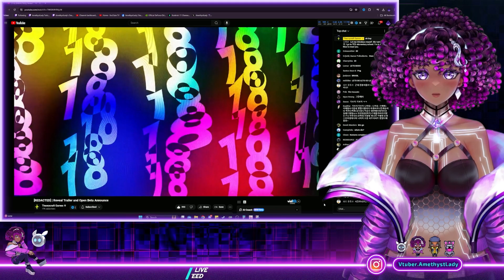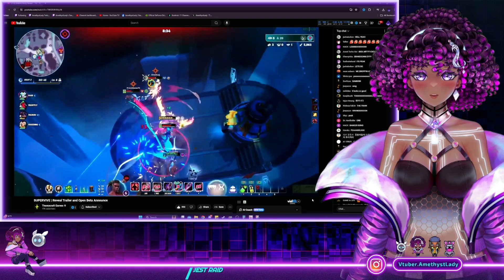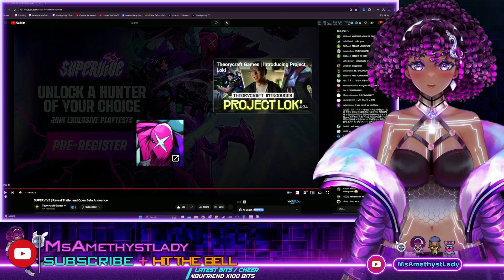SUPERVIVE! New Battle Royale! | Supervive Full Game Reveal Reaction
💬 FIND ME!

Epic Creator Code: "MSAMETHYSTLADY" | I am an Epic Games Partner!

✨ OTHER IMPORTANT INFO!

TIP YOUR FAVORITE PURPLE LADY! 🡺

💌 CREDITS

✨ YOUTUBE STUFF (You can ignore this!)